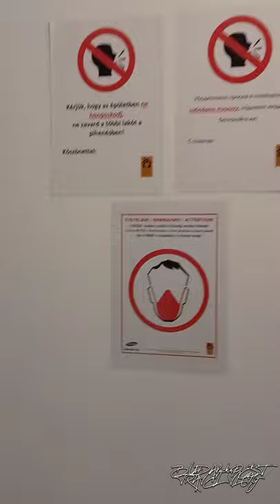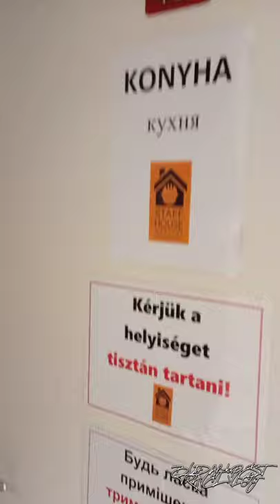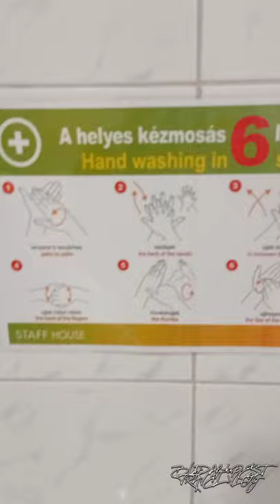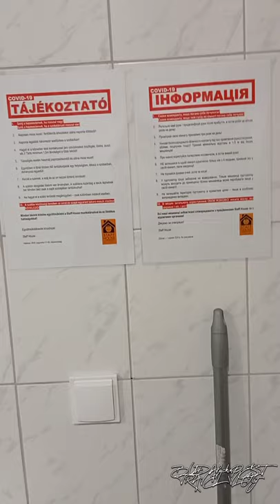Обзор общаги/Staff House/Будапешт/Украинцы в Венгрии/Budapest/Hungary/Hostel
Обзор общежития для украинских работников в Будапеште. Staff House.